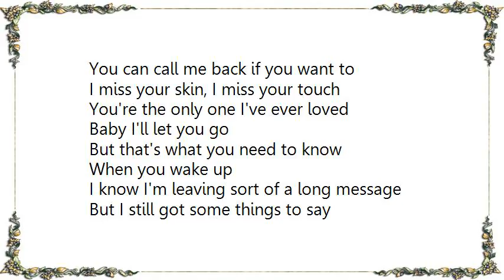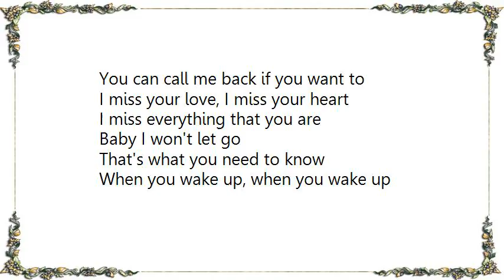Brandon Rhyder - When You Wake Up Lyrics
[Lyrics Brandon Rhyder - When You Wake Up]
When you answered the phone last month
I knew you thought it was a big mistake
You said the week in New York had been fun
But I could hear your voice shake
You see I didn't mean to upset you
When I said the dogwoods were in bloom
Or that I was still missing you

When you wake up in Dallas
You can call me back if you want to
I miss your skin, I miss your touch
You're the only one I've ever loved
Baby I'll let you go
But that's what you need to know

I know I'm leaving sort of a long message
But I still got some things to say
I know you're out there searching for yourself
But you never really walked away
Or if you'll ever find what you need to
But come home when you do

When you wake up in Boulder
I miss your voice, I miss your laugh
You're the best thing that I've ever had
Darling I'll let you go

When you wake up no matter where it is
Doesn't sand or mountain high
Just say the word, and I'll be there by the night

When you wake up in Phoenix
I miss your love, I miss your heart
I miss everything that you are
Baby I won't let go
That's what you need to know
When you wake up, when you wake up